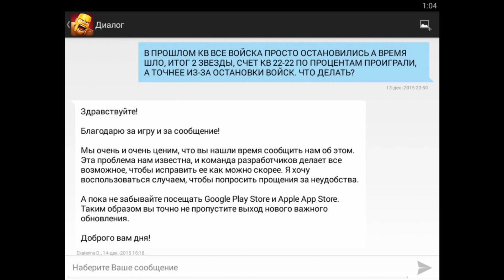Парализованные хоги, застыли во время боя | Clash of Clans